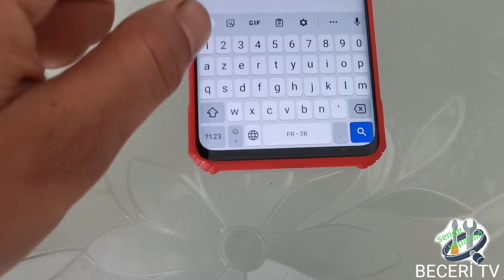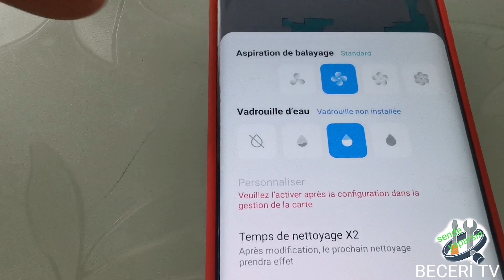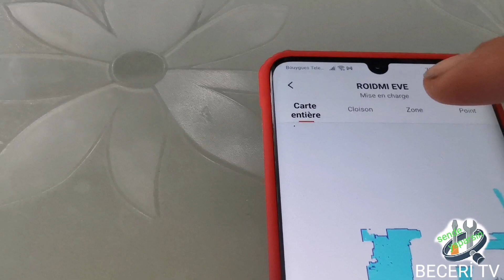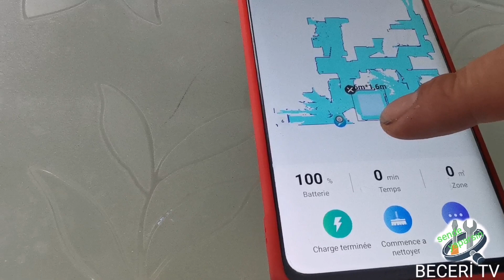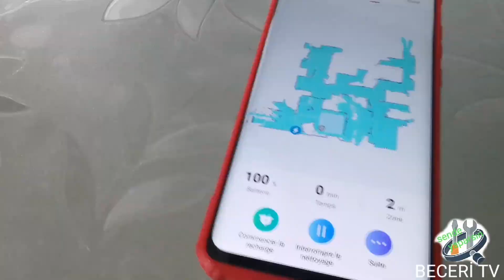xiaomi rodmi eve plus en iyi robot süpürge karşılaştırma New génération aspirateur robot BECERİ TV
BECERI TV
xiaomi rodmi eve plus best robot vacuum comparison,xiaomi rodmi eve plus أفضل مقارنة فراغ روبوت,xiaomi rodmi eve plus bester Saugroboter Vergleich,xiaomi rodmi eve plus meilleure comparaison d'aspirateur robot,xiaomi rodmi eve plus mejor comparación de aspiradora robot,xiaomi rodmi eve plus najlepsze porównanie próżni robota,xiaomi rodmi eve plus melhor comparação de vácuo de robô,xiaomi rodmi eve plus сравнение лучших роботов-пылесосов